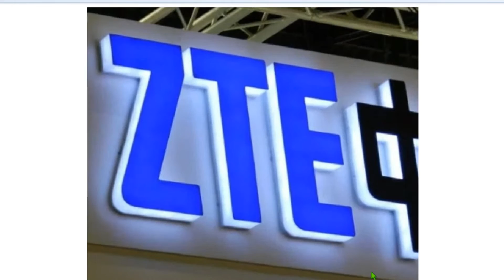5G Phone LIF-STY-zte-to-launch-gigabit-phone !! लॉन्च होगा 5G वाला स्मार्टफोन, जानें क्या है खास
ZTE होगी पहली कंपनी
5G-compatible स्मार्टफोन लॉन्च करने वाली ZTE पहली कंपनी होगी। इस फोन की पूरी जानकारी हमें मोबाइल वर्ल्ड कांग्रेस में ही मिलेगी। इस फोन के साथ टेक्नोलॉजी में एक नए युग की शुरूआत होगी।